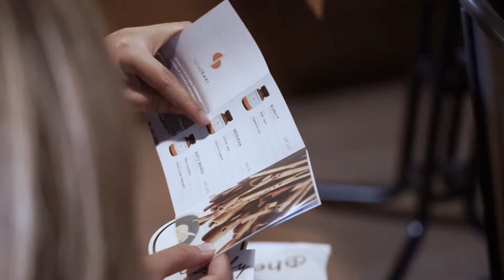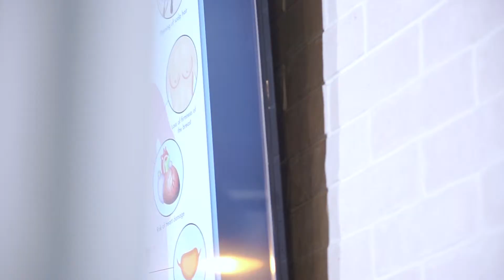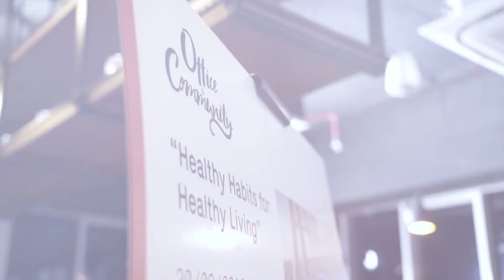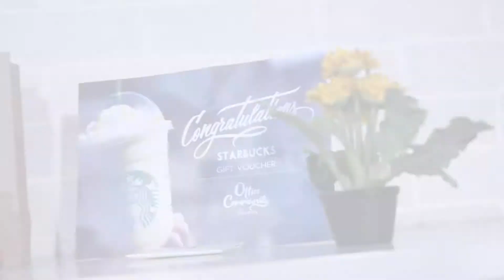Smart Mama: (Sponsored) Herbana Office & Community: Kanmo Retail Group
Herbana mengajak komunitas Smart Mama di kantor Kanmo Retail Group untuk memahami pentingnya gaya hidup sehat dalam keseharian.